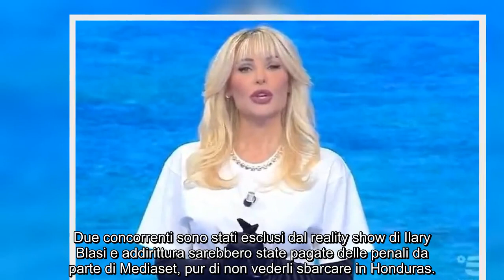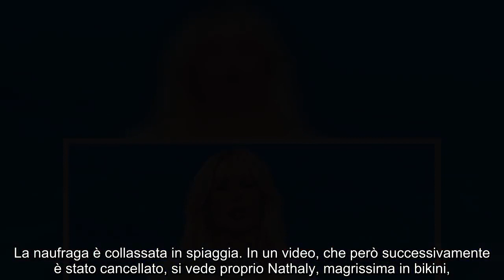“A casa, ma pagati bene”. Isola dei Famosi 2023, la scoperta sui due attesi concorrenti